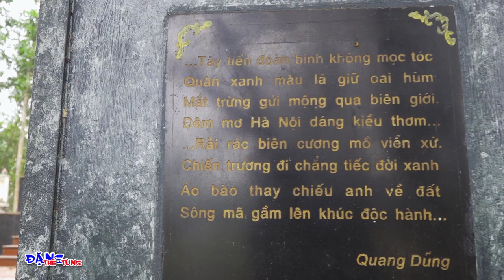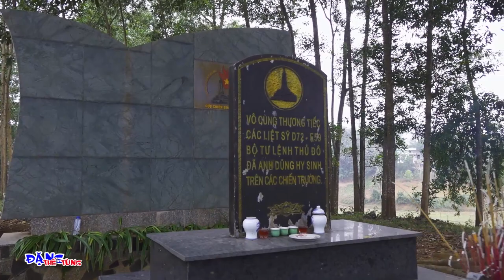Tượng đài TÂY TIẾN tại Lạc Sơn - Hòa Bình